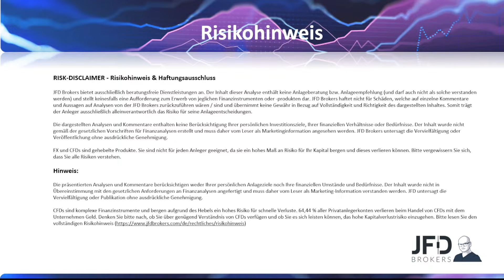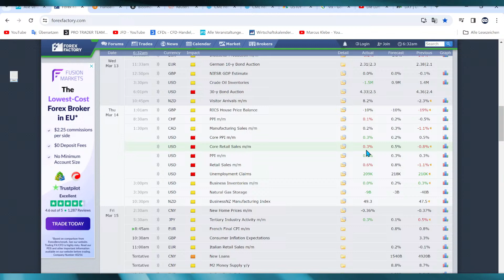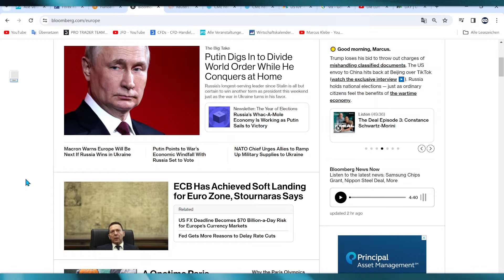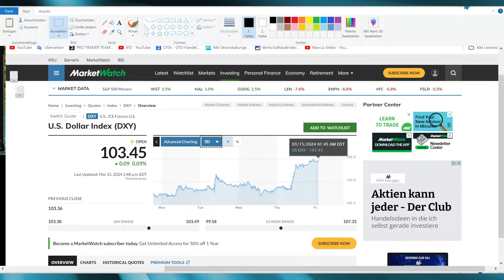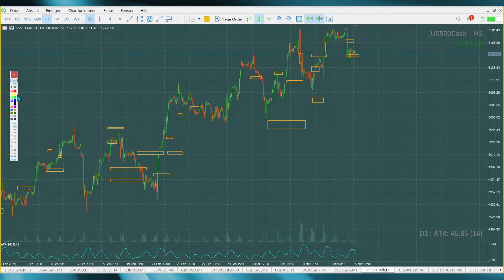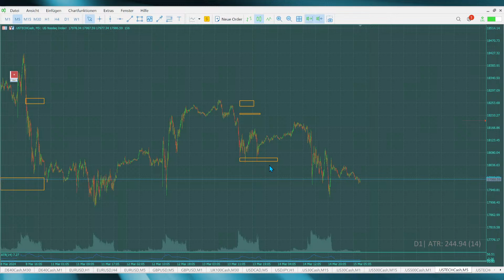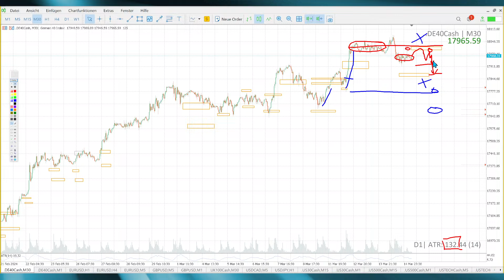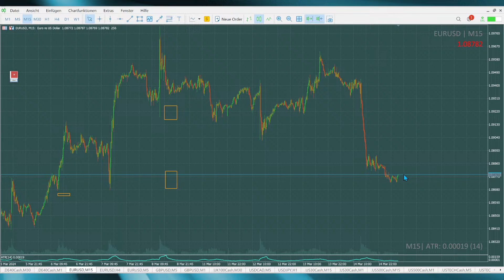"DAX Long oder Short?" - 15.03.24